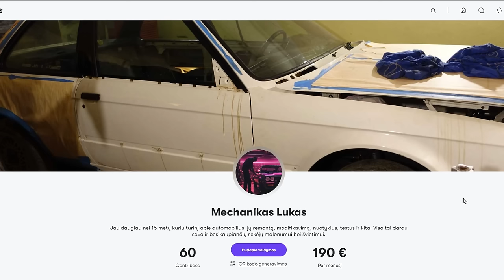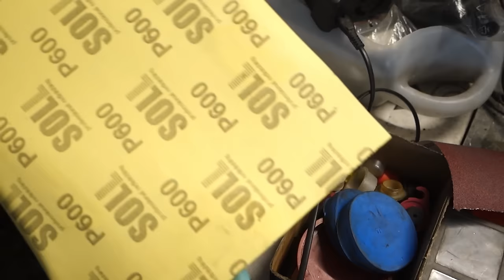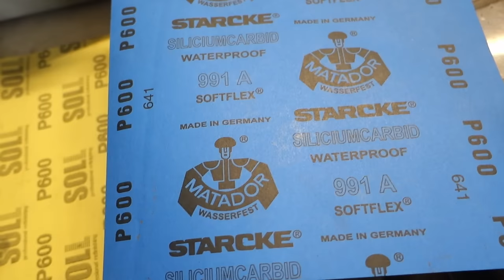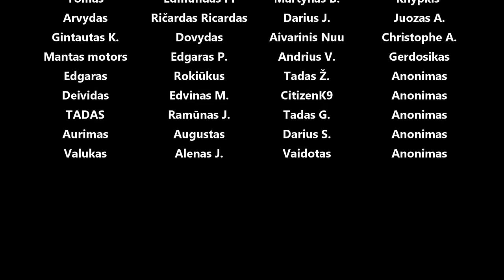N51 tradiciškai prasukti indėklai, aplesto 325i e46 atgimimas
Panaudota muzika: Pink Poppy - Heyson
Timeless Serenity - dvine